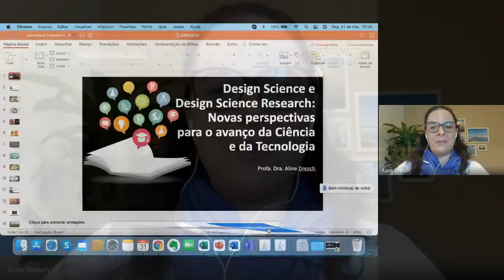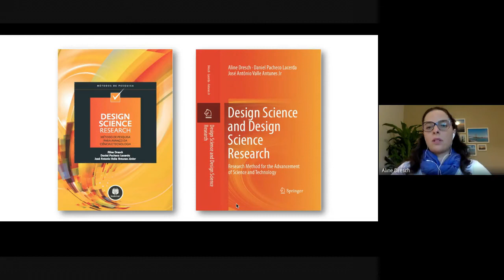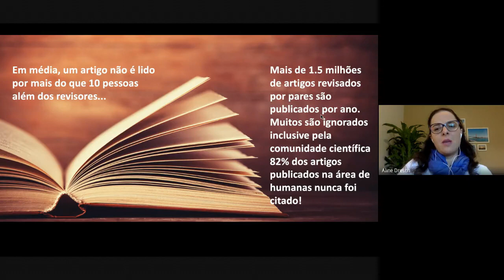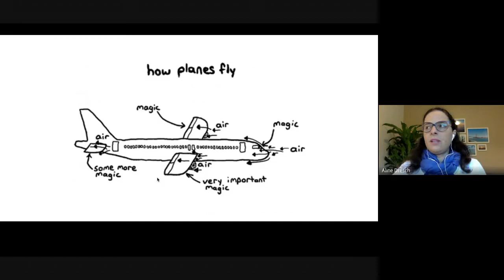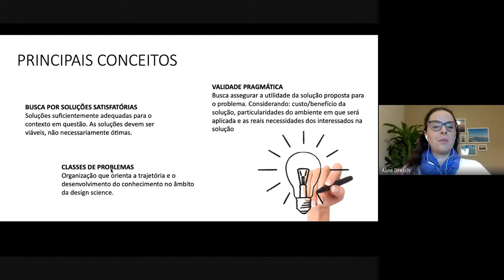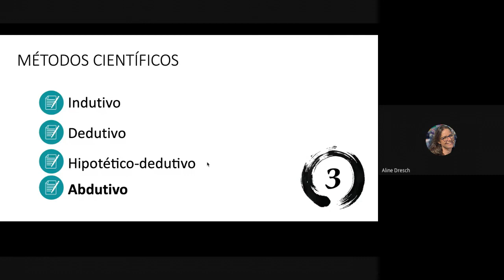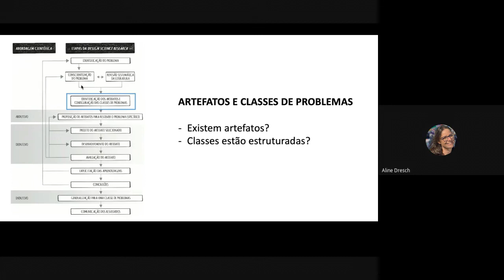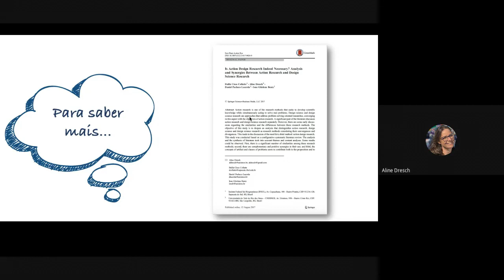Palestra Design Science e design sience research novas perspectivas para o avanço da ciência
Palestra "Design science e design science research: novas perspectivas para o avanço da ciência" com a Dra. Aline Dresch .